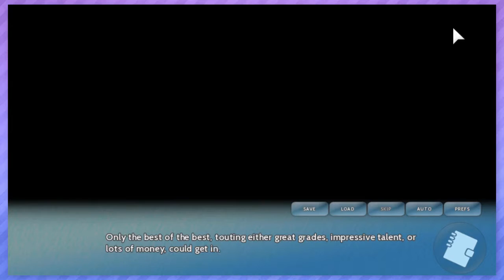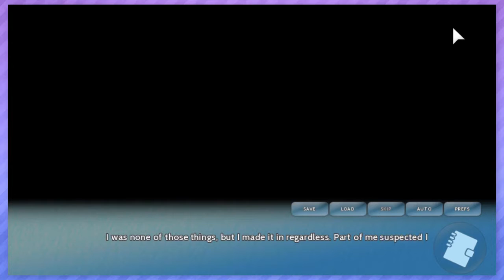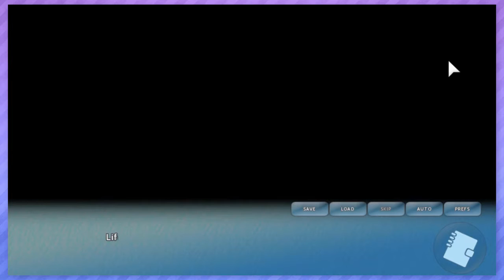Joshualina | ShdwjGaming Let's Plays | Asagao Academy Ep. 6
The gentlemen from Continue? do Hana a solid to make up for that whole ballerina/ice cream incident.

End card song by the talented InsaneInTheRain! Be sure to visit his channel for more amazing video game jazz covers